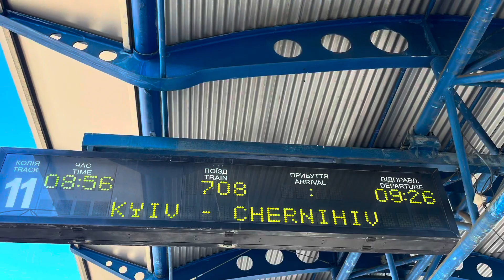2nd July 2022 as seen by Libor